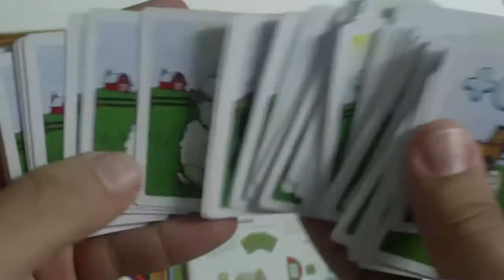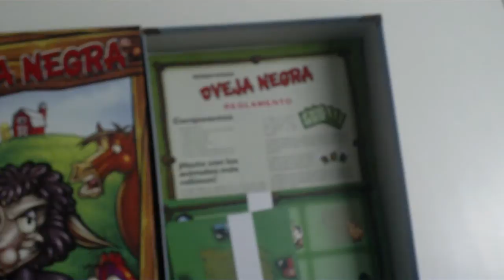Ultimo Turno - Oveja Negra - Unboxing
¡No te aborregues! ¡Los animales están listos para entrar en el corral!

En Oveja Negra, entre dos y cuatro granjeros juegan sus cartas en los Campos, intentando crear mejores combinaciones que sus rivales y dirigiendo a los ociosos Animales hacia sus propios Corrales. Pero deben tener cuidado en todo momento con la molesta Oveja Negra, que puede causar estragos si entra en un corral.

¡Creado por el afamado diseñador Reiner Knizia, este frenético juego de combinaciones de cartas brindará diversión a toda la familia!

Música del vídeo de: Butterfly Tea.
Canción: DragonTales
Álbum: Fairytales and Dragons